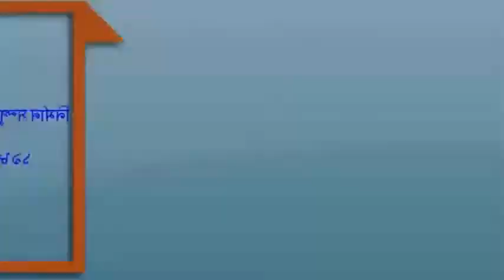The national parliament of Bangladesh and Constitution.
Jatiya Sangsad Bhaban seat of the national parliament of Bangladesh. The Jatiya Sangsad Bhaban complex is located at the heartland of Sher-e-Bangla Nagar, a township of Dhaka city. Jatiya Sangsad Bhaban is internationally considered as an architectural masterpiece. Its planner and architect is the world famed American citizen Luis I Kahn.The construction started in 1964 with an initial estimated cost of about $15 million. The construction of the complex along with all services and facilities was completed in 1982 at a revised cost of $32 million. The complex includes the Jatiya Sangsad Bhaban, hostels for members of Parliament, ministers and secretaries, hospitality halls and community buildings all linked by roads and walkways and surrounded by attractive gardens and lakes.The Constituent Assembly of Bangladesh and the first Parliament held their sittings in the building that now houses the Prime Minister's Office and which is often referred as the old Shangshad Bhaban (old Parliament House).  The second Parliament also held most of its sittings in that building, the last sitting being on 10 July 1981. It was during the tenure of the second Parliament that the present Parliament building, or Shangshad Bhaban, located at Sher-e-Bangla Nagar, became functional. Its eighth, and incidentally the last session, commenced on 15 February 1982 in the new building. The legislative enclave at Sher-e-Bangla Nagar is among the largest legislative complexes in the world and is bound by Rokeya Sarani to the east, Mirpur Road to the west, Lake Road to the north and Manik Mian Avenue to the south. Its total area is approximately 200 acres. Situated in the enclave are the impressive structure of the Parliament Building, a Members hostel, residences for parliamentary functionaries, two large lush green lawns and a lake. Residences of Speaker and Deputy Speaker, which were included in the master plan for this enclave are yet to be constructed.

 The design of the Parliament Building, made by the famous architect Professor Louis I. Kahn, was evolved from the basic human requirement of protection from the glare and fury of nature. This has been achieved through the overall arrangement of the complex in different groups of buildings in which normal external lines are deeply recessed by porticoes with huge geometric openings on its outer facade, forming the visual characteristics of the building. Thus conventional methods of protecting external windows have been effectively substituted, resulting in the compositional effect of these huge openings, befitting the scale of the building. The use of exposed concrete walls to contrast the surrounding buildings with exposed brick exteriors, merges with the land and its culture. The lake on three sides of the main building, extending up to the Members hostel not only creates visual relief for the beholder but also echoes the riverine beauty of Bangladesh. The entire complex has a floor area of 8,23,000 sq. ft. in the main building, 2,23,000 sq. ft. in the South Plaza and 65,000 sq. ft. in the Presidential Plaza.

The Parliament Building consists of three major components: the South Plaza, the Presidential Plaza and the main Building. The South Plaza, gradually rising to 20' height, serves as the visual base as well as the formal entrance to the Parliament BuiSince 1972, the Constitution has undergone certain amendments and changes, some by way of constitutional amendments and some under Martial Law Proclamation Orders. The form of government has also undergone changes quite a number of times. Bangladesh began its constitutional journey with an ad hoc constitution under the Proclamation of Independence Order (10 April 1971) investing the president (of the mujibnagar government) with all executive and legislative authority and the power to appoint a prime minister. This proclamation order was replaced by the Provisional Constitution of Bangladesh Order, 1972 which declared the members elected to the National Assembly and Provincial Assemblies of Pakistan in the elections held in December 1970 and March 1971 as the Constituent Assembly of the Republic. The Order changed the form of government to a parliamentary system with a cabinet of ministers headed by the Prime Minister.Victory Day. The Constitution has 153 Articles arranged under eleven parts and 4 schedules entitled the Republic, Fundamental Principles of State Policy, Fundamental Rights, the Executive, Prime Minister and the Cabinet, the Legislature, Legislative and Financial Procedure, Ordinance Making Power, Judiciary, Elections, Comptroller and Auditor General, Services of Bangladesh, Public Service Commission, Emergency Provisions, Amendment of the Constitution, and Miscellaneous.